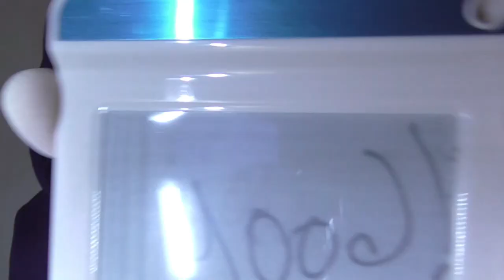Old School Classic Triggers ASMR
HONOURABLY COURT A WOMAN FROM SWITZERLAND, MARRY AND THEN MAKE LOVE TO HER!